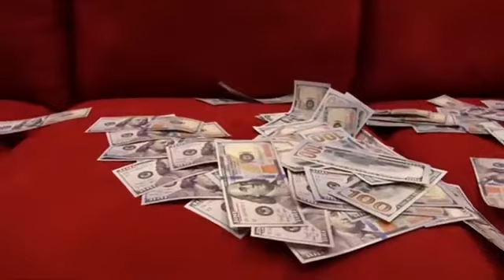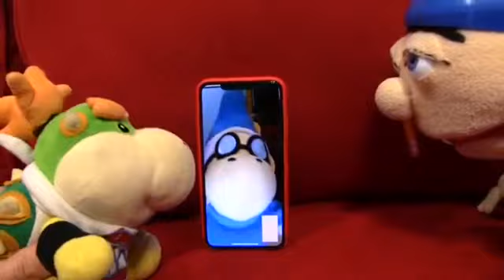SML Benjamin Goodman Marathon